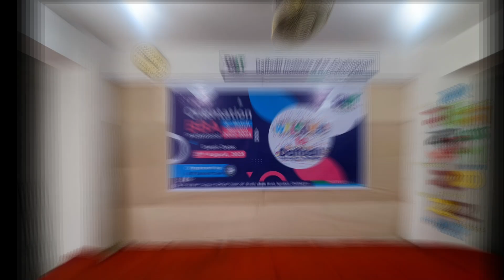BBA Professional (2022-23) 8th Batch Orientation Promo | National University | DIIT Chattogram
BBA Professional (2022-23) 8th Batch Orientation at Daffodil Institute of IT, Chattogram
Organized by DIIT Cultural Club.